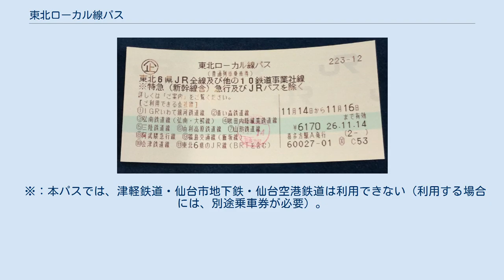東北ローカル線パス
東北ローカル線パス（とうほくローカルせんパス）は、2014年まで東日本旅客鉄道（JR東日本）が発売し、東北地方内のJR東日本とそれに所在する私鉄・第三セクター鉄道事業者（一部事業者を除く）にて利用できた、フリーパス型の特別企画乗車券（トクトクきっぷ）である。
 東北ローカル線パス（2014年秋冬期間） JR東日本と東北の私鉄・第三セクター鉄道10社を合わせて11事業者（総営業キロ：3,601.8㎞）に及ぶ広範囲を網羅する企画きっぷとなっていた。
 利用期間中に指定された連続する3日間（金・土・日曜日あるいは土・日・月曜日のいずれか）において、フリーエリア内にて普通列車・快速列車に限り、有効期間内なら何回でも乗り降りできる（新幹線を含む特急・急行では利用できなかった。ただし、秋田内陸縦貫鉄道線内で運行される急行もりよし号については、本パスとは別に急行券を購入すれば利用可能だった）。
 乗車券が最後に発売されていた2014年10月の時点では、2011年3月11日に発生した東日本大震災に伴い、被災による運転線区運行見合わせ区間が存在したため、当該見合わせ区間については本パスを利用できなかった（ただし代行バスを運転している区間については本パスを利用することができた）。
 ※：本パスでは、津軽鉄道・仙台市地下鉄・仙台空港鉄道は利用できない（利用する場合には、別途乗車券が必要）。
 2014年10月現在 なお、水沢江刺駅など当該駅からの当パスの利用ができない新幹線単独駅の指定席券売機でも発売を行っている。